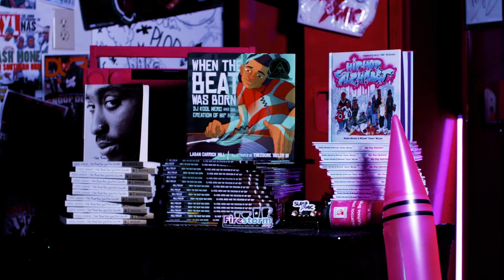Intertwining Reading and Hip-Hop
Why is reading important? 1 in 4 children in America grow up without learning how to read. Find more facts about literacy in America by visiting

Thank you to Firestorm Books & Coffee
We are a collectively-owned radical bookstore and community event space in Asheville, North Carolina. Since 2008 we've supported grassroots movements in Southern Appalachia while developing a workplace on the basis of cooperation, empowerment and equity.